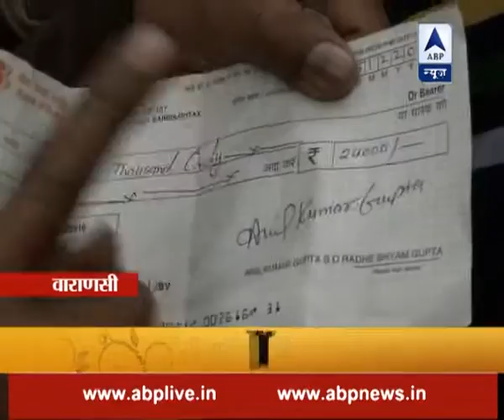Ground Report: Demonetisation takes the shine off Banarasi saree industry